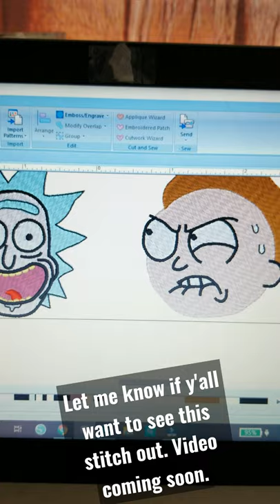Rick and Morty| Stitch out on Caps.